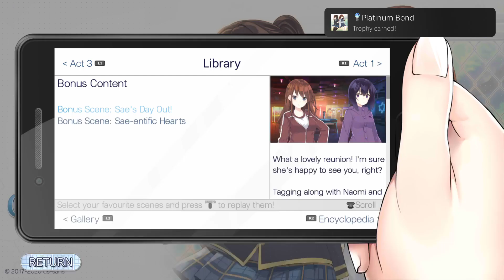Chemically Bonded number 1649 the ps4 copy found love again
Chemically Bonded
Platinum Bond (PLATINUM)
Get all other trophies.